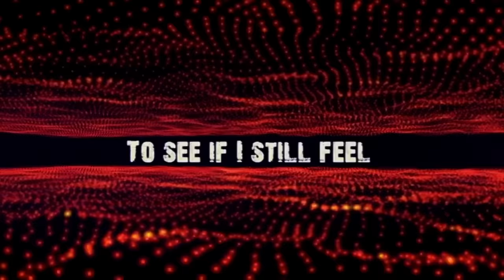Vocal Coach 1st Time Reaction to JOHNNY CASH - “HURT”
In this video, I react for the first time to Johnny Cash performing "Hurt” by Nine Inch Nails. In this video, I analyse Johnny Cash’s amazing performance, explain and demonstrate his vocal techniques and I'll tell you what I think made it so great. Trent Reznor is one of the most influential artists of our time and this cover really shows it!

My NEW YouTube Channel! ➡️@MoreFairyVoiceMother

For voice lessons, workshops and video submissions please check out my